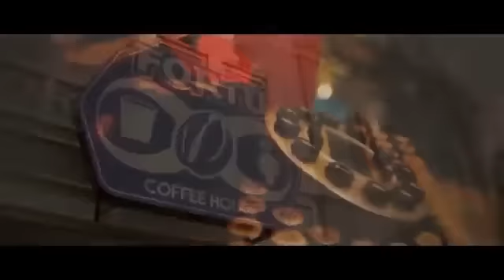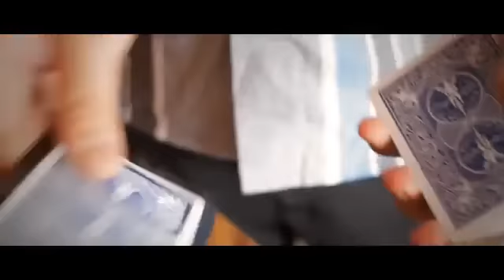Name Tag (Red) by Agus Tjiu